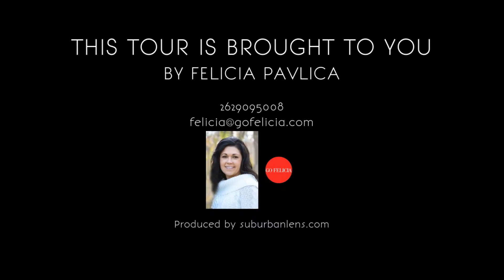4720 83rd Pl, Kenosha WI 53142, USA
4720 83rd Pl, Kenosha WI 53142, USA